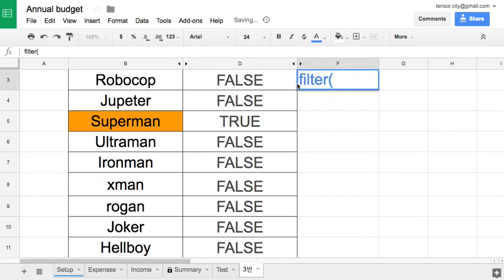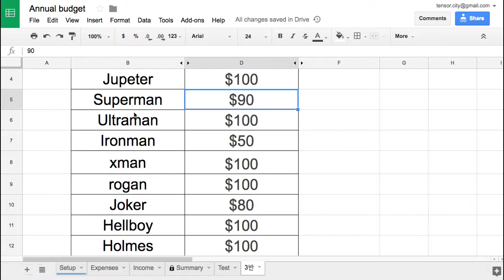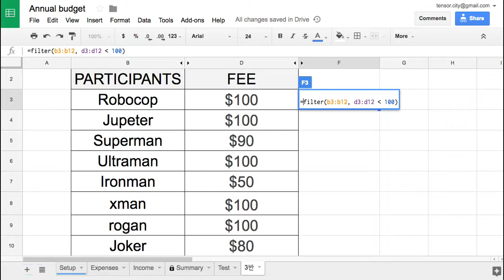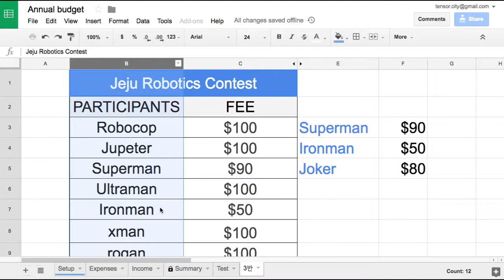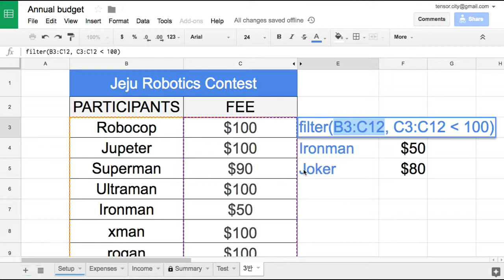Sheets 053 FILTER